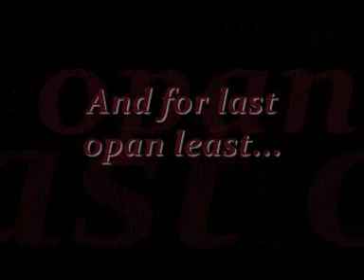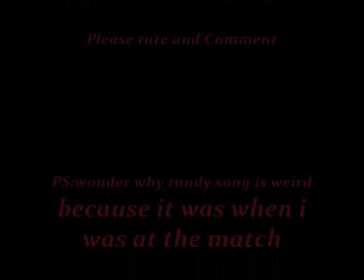my top 10 theme song (comment plz)WWE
my opinoin